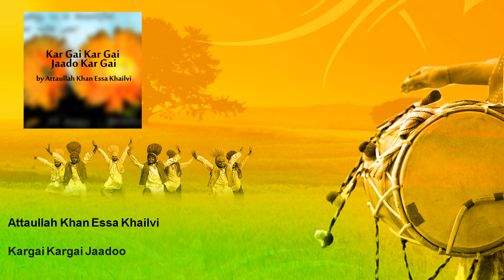Attaullah Khan Essa Khailvi - Kargai Kargai Jaadoo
Enjoy & Check out the latest collection ,